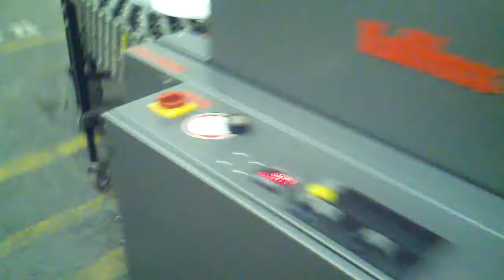Hard Hat Bagging